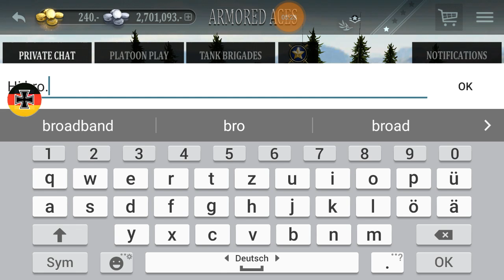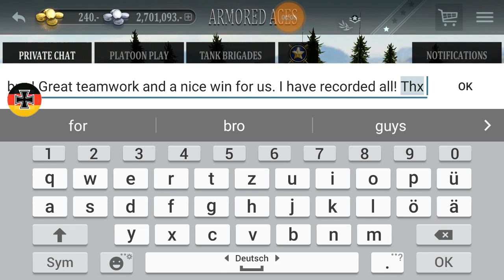Great teamwork with botsmi and EDEL! :-)